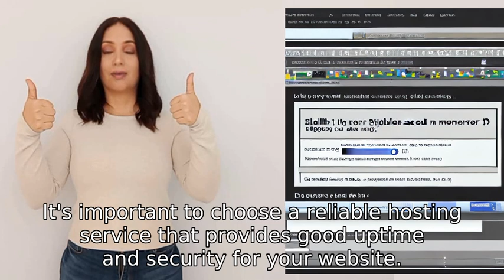What hosting service are you using for your services?